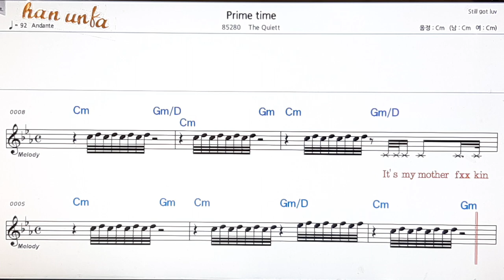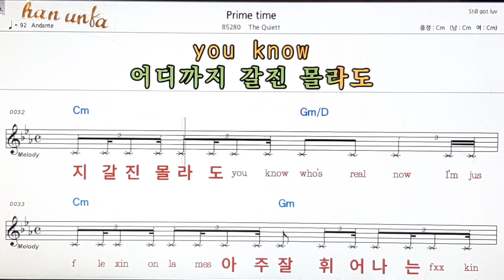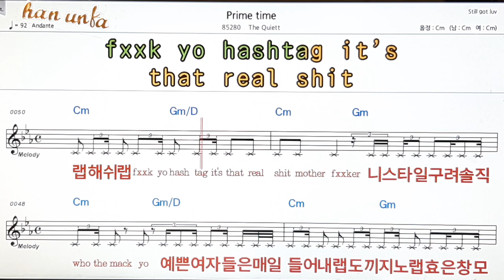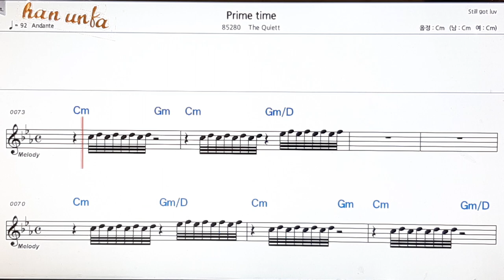Prime time/Quiett👍노래 반주, 코드 악보,가라오케💋Karaoke*Sheet Music*Chord*MR